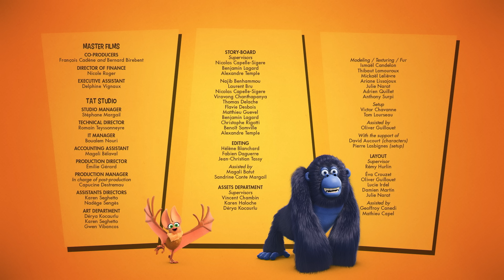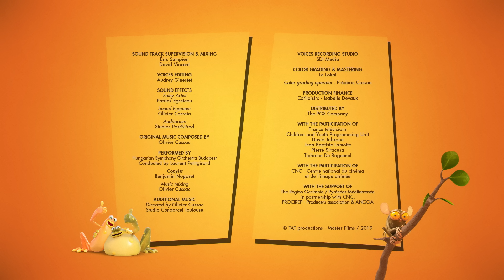O Castor | Turma da Floresta (S03E05) | Desenho animado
Bem-vindo ao canal oficial de Turma da Floresta no YouTube!

O azar é realmente apenas uma superstição? As coisas podem ser um pouco mais complicadas para Pollux, o pobre castor cuja má sorte definitivamente é muito contagiosa. Uma coisa é muito clara: a Turma da Floresta não deve contar com um pouco de sorte para acabar com essa maldição interminável...

Um pinguim que acredita ser um tigre cria seu filho (peixe-tigre) para ser a fera mais temida da selva. Se houver um problema ou injustiça na selva, não se preocupe: chame a Turma da Floresta e eles virão em seu socorro! Este grupo de heróis sempre pronto para aventuras e com relacionamentos cheios de comédia, não te deixará entediado!